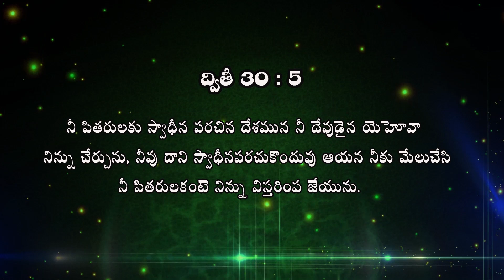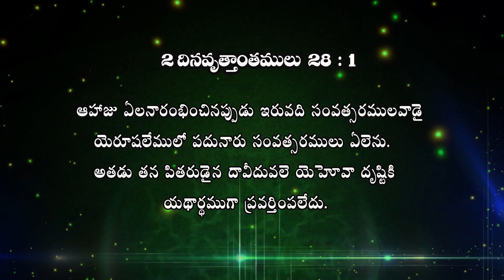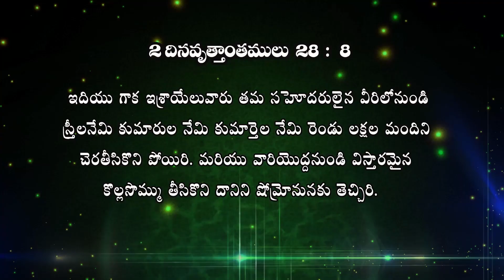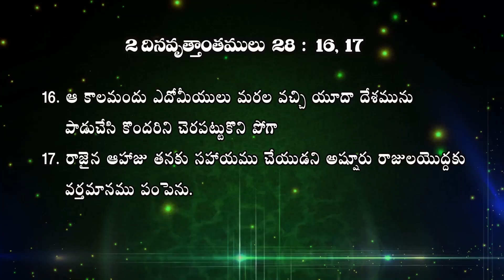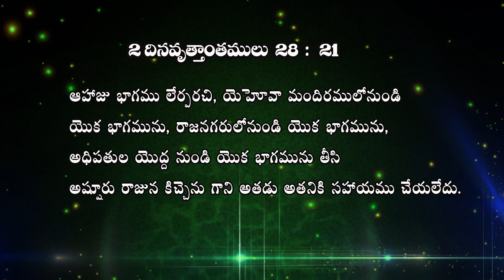March a whole night 2019 A